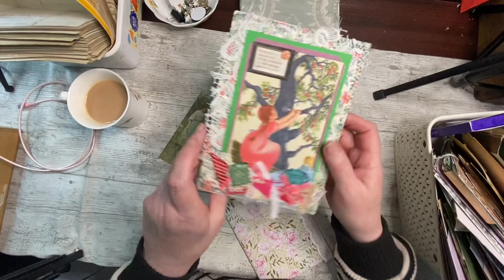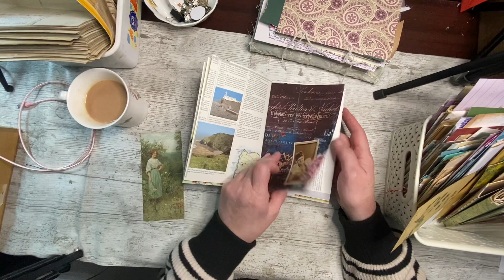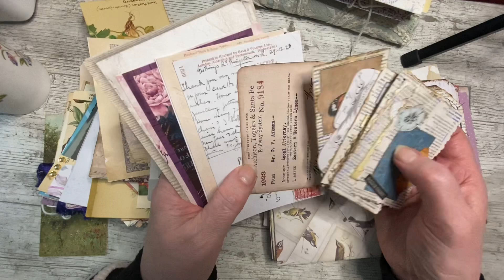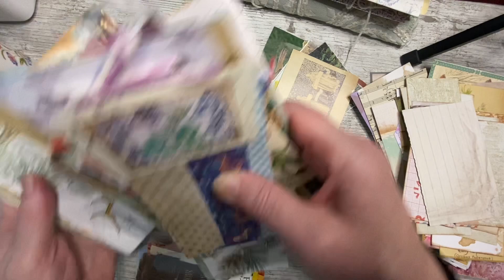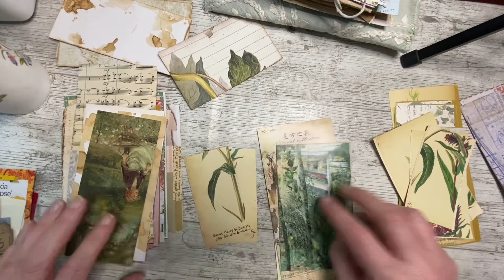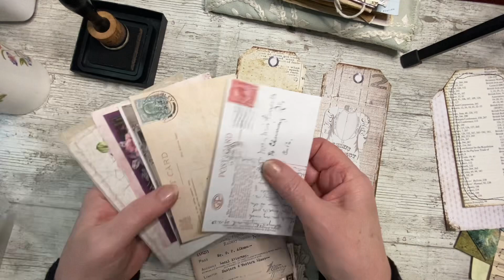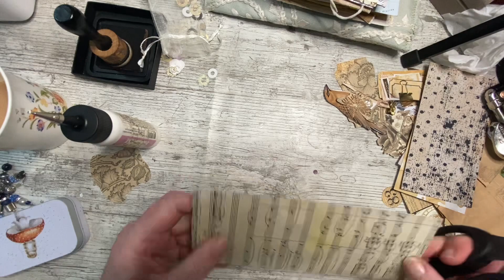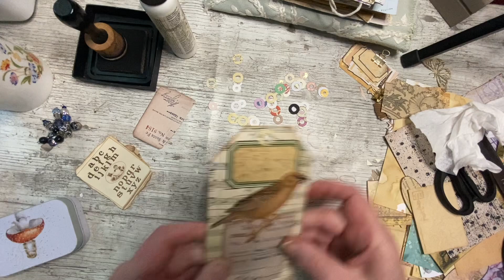Forgotten projects Friday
I love to chat so I’ll list all the ways to do that below . Now have a lovely day.